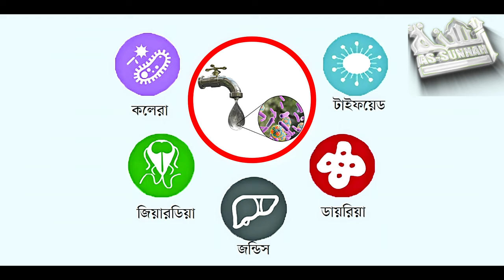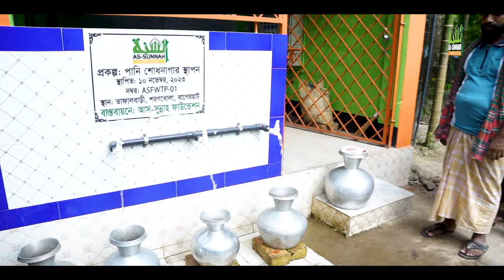আমাদের যে উদ্যোগে কয়েক গ্রামের মানুষের বিশুদ্ধ পানির অভাব ঘুচেছে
বিশুদ্ধ পানির জন্য যে মানুষগুলোকে এক সময় সংগ্রাম করতে হতো, এখন তাদের মুখে আনন্দের হাসি। এটা কীভাবে সম্ভব হলো—সেই গল্প দেখুন ভিডিও থেকে।

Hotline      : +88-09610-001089